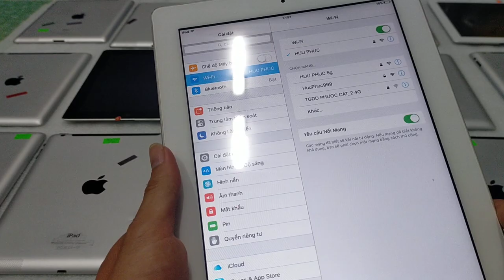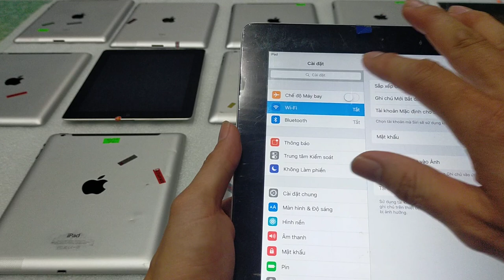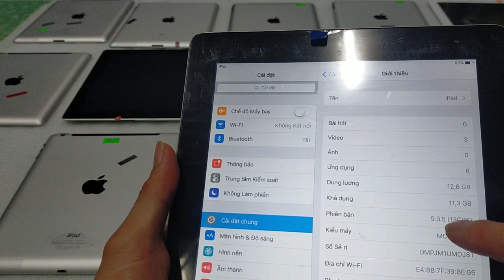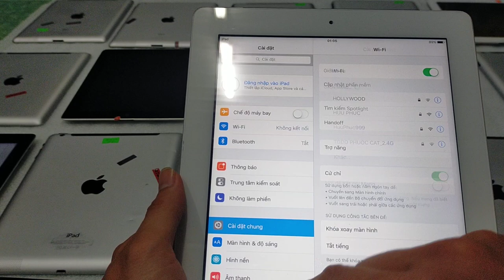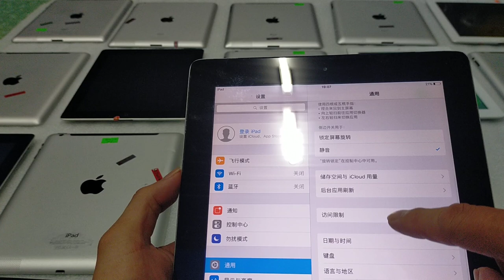ipad giá rẻ lại về Ipad 2, 3, 4 LH 0355 356356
Mới về tiếp lô ipad. AE cần lh mình nha. cảm ơn cả nhà

1. Ngã Tư Chợ Thị Trấn Phước Cát, Cát Tiên, Lâm Đồng
2. Thôn 4 Đăng Hà, Bù Đăng, Bình Phước ( gần ubnd xã đăng hà)